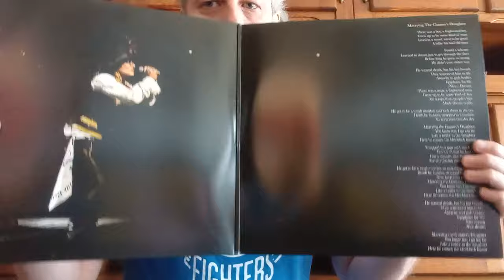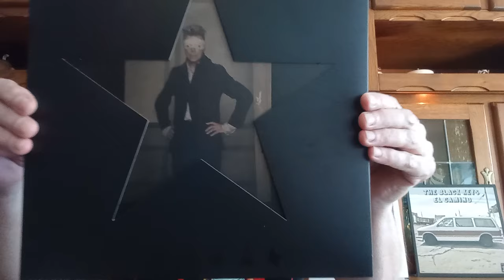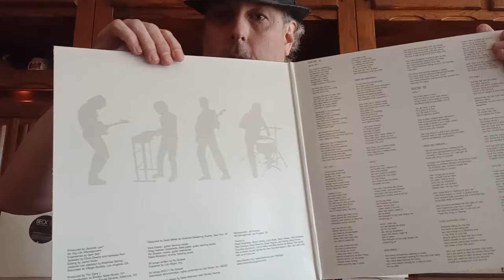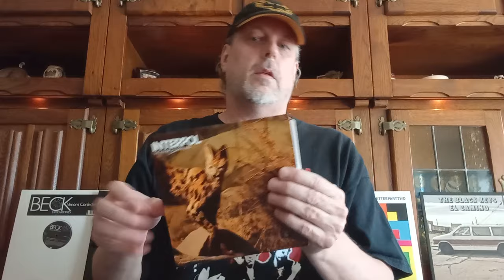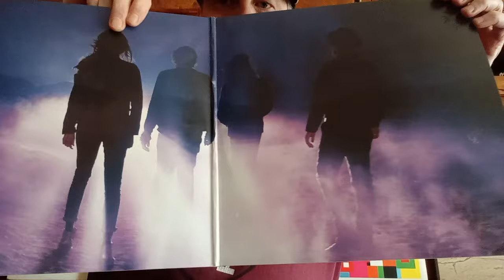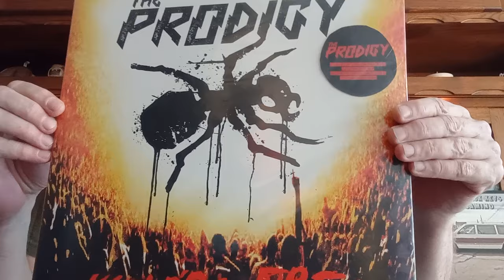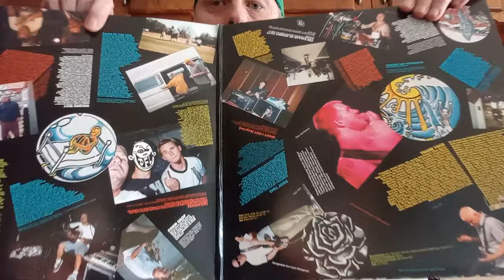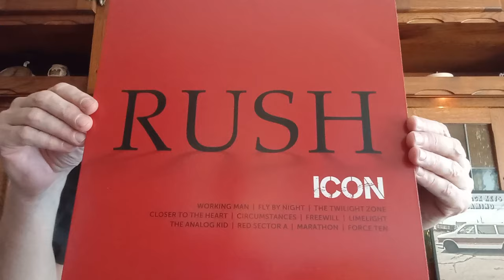Vinyl, 25 LPs From Past 25 Years⚡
vinylcommunity vinyl classicrock edm rockmusic A close up look at our Vinyl that has been "Recorded or Produced" in last 25 years! Let us know whats your favorite?

Recorded @ Gravy Boat Studio MN. Rochester / Minnesota / USA / Planet Earth / Milky Way Galaxy.
Be Kind, Rewind - Thanks! @MorfBeeX